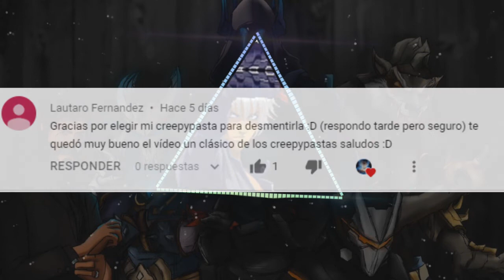Fortnite Temporada 9 Mi opinión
En esta ocasion no puede faltar mi opinion y algunas cosas que espero y me gustaron de lo poco que llega la temporada, espero les guste y ya saben que si tienen una opinion diferente no duden en dejarmela en los comentarios. Sin mas que decir nos vemos en otro video y saludos a todos :3

Agregame en Epic: Jefferson727842
Agregame en Steam: Jefferson727842